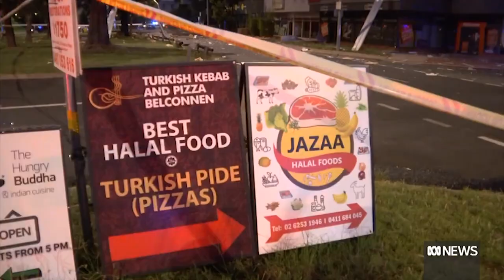ACT Police Investigating Explosion & Fire in Belconnen - 28 December 2021